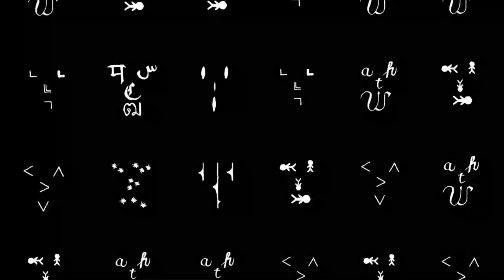showreel 2020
A short audio/visual showcase of works made from 2017 to 2020.